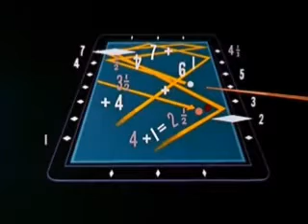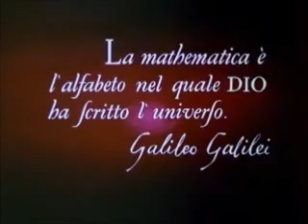Donald the Duck no País da Matemágica.wmv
Donald no País da Matemágica ("Donald in Mathmagic Land") é um dos mais populares filmes educativos já feitos pela Disney, é um bom meio para estimular o interesse dos alunos pela Matemática, tendo estes a oportunidade de ver aplicações práticas da Matemática por exemplo no desporto e música...